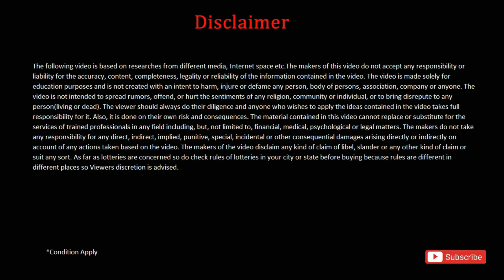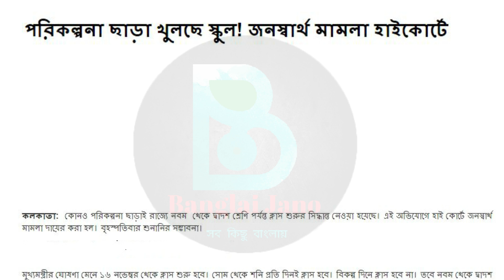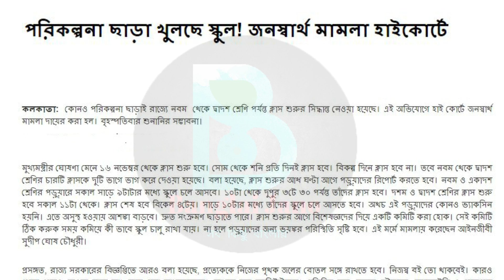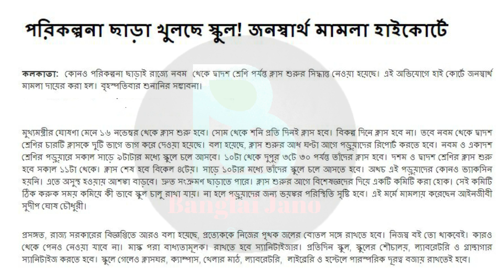১৬ই নভেম্বর স্কুল খোলা নিয়ে জনস্বার্থে মামলা হাইকোর্টে|2022 Madhyamik HS Exam ki hobe?wb madhymik hs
১৬ই নভেম্বর স্কুল খোলা নিয়ে জনস্বার্থে মামলা হাইকোর্টে|2022 Madhyamik HS Exam ki hobe?wb madhymik hs

Your Queries -
Madhyamik 2022
2022 Madhyamik Routine
2022 Madhyamik Exam Date
2022 Madhyamik Exam News

HS 2022
2022 HS Routine
2022 HS Exam Date
2022 HS Exam News